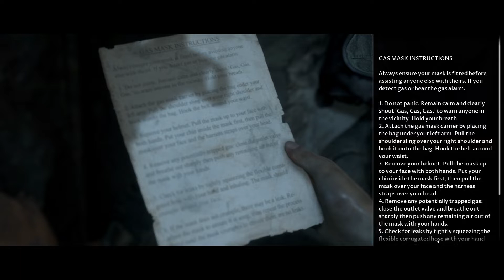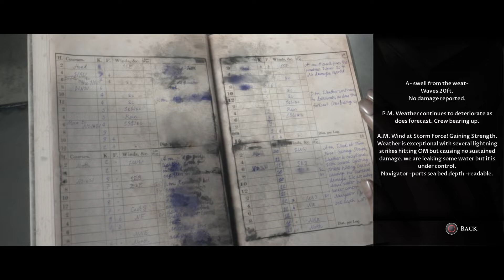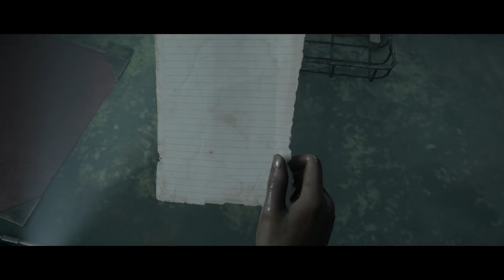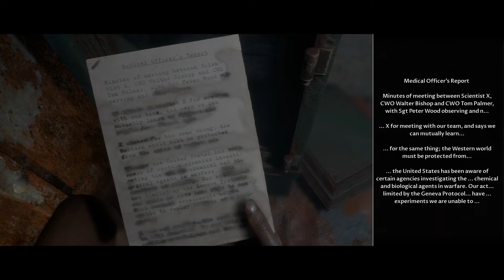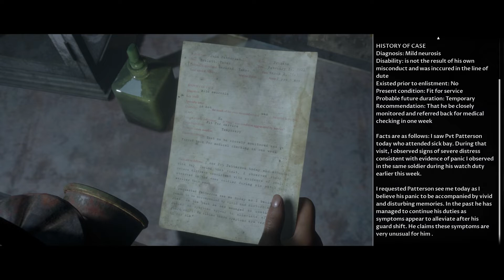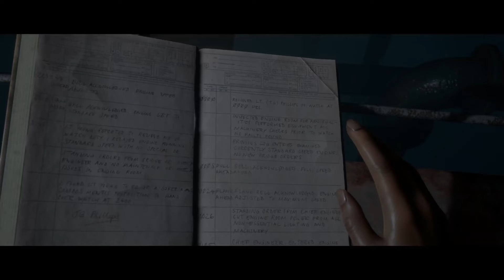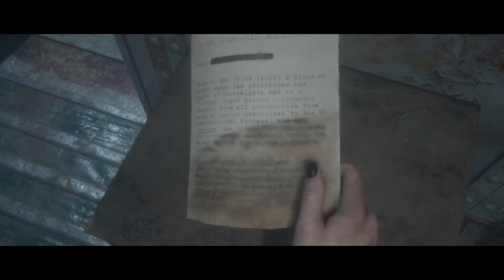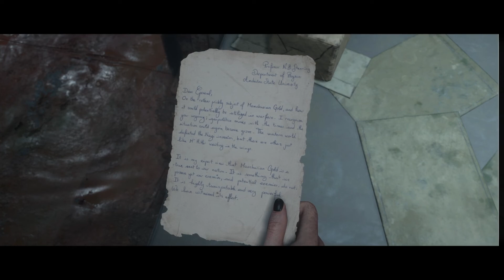Man of Medan Director's Cut: Walkthrough pt 7